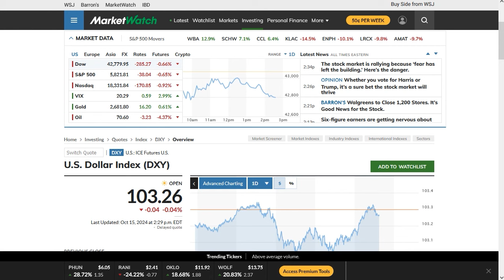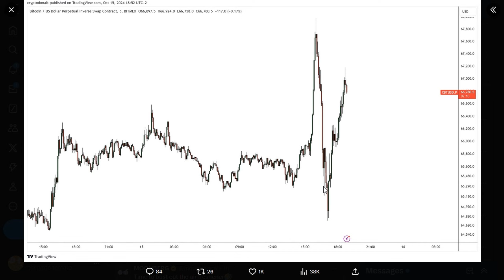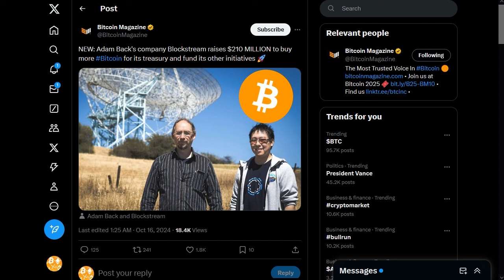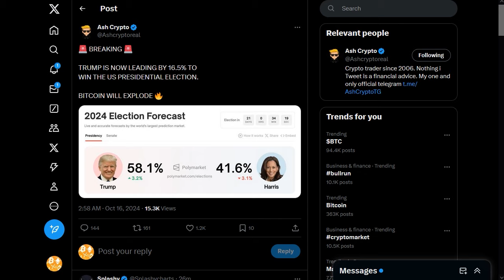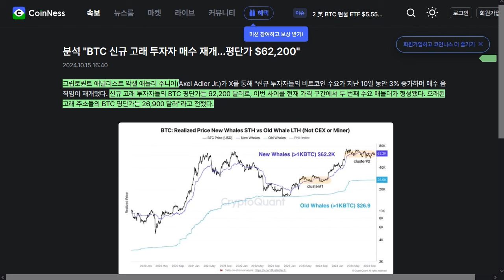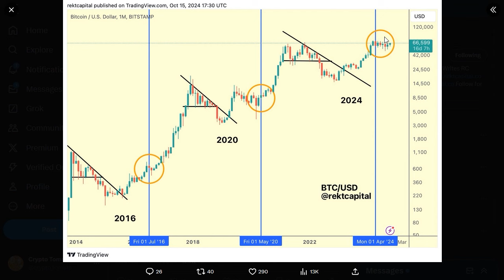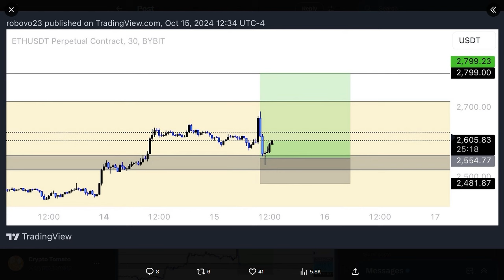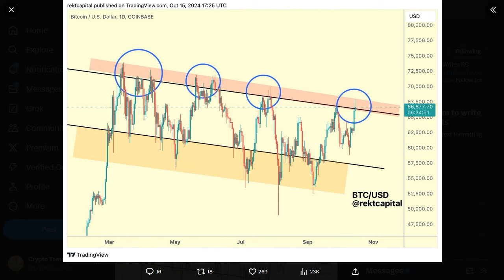10/16) 하락 채널 돌파 코 앞! 커진 변동성, 늘어난 수요! 비트 현물 ETF로 $5억 5천만 달러유입!!!라이트 코인 현물 ETF 신청! 이더리움, 아베, 유니 등